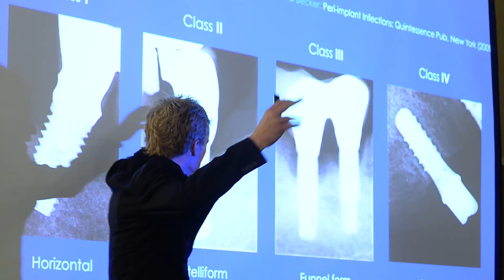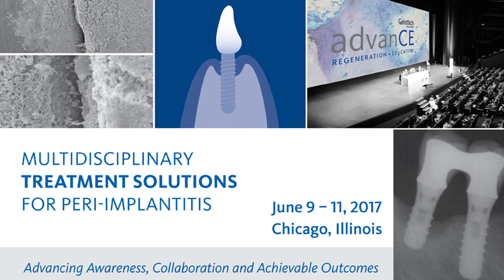Multidisciplinary Treatment Solutions for Peri-Implantitis Symposium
Held in Chicago June 9-11, 2017, this interactive and didactic three-day event covered topics addressed Peri-Implantitis, presented by world-class international speakers with expertise in the prevention, diagnosis, and treatment associated with Peri-Implantitis complications.